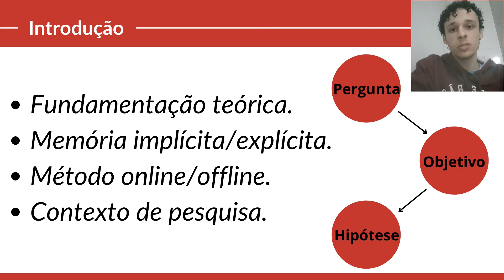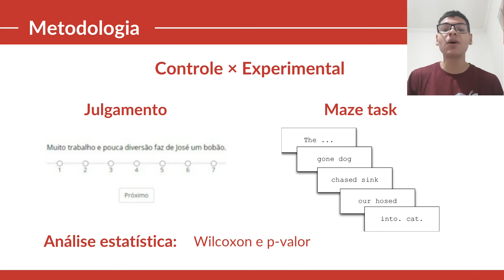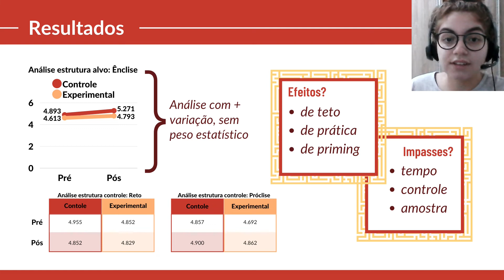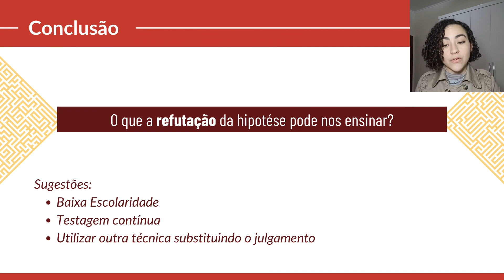Minha mãe me ajudou-me a mim. Clíticos na posição de ênclise com Maze Task [Rolezinho 2022]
Você já ouviu falar em Maze Task ou Tarefa Labirinto? É uma ferramenta usada para a aprendizagem de estruturas linguísticas que consiste na formação de frases com base na escolha de um "caminho" coerente a partir de uma primeira palavra. O grupo Matāha (متاهة) investigou a influência desta ferramenta na aprendizagem de estruturas gramaticais na língua materna de um indivíduo --- mais especificamente dos pronomes clíticos do português.

O grupo Matāha foi composto por:
» Carolina Fernandes de Campos
» Laene Abreu Schreiber
» Leonardo Torres Silva
» Vinícius Marques Hora

E foi orientado por:
» Janaína Weissheimer (UFRN)
» Cândido Oliveira (CEFET/MG)

O grupo Matāha foi um dos grupos do Rolezinho Linguístico da ELO 2022.
O Rolezinho Linguístico, parte da Escola de Linguística de Outono, é uma atividade olímpica que simula, em duas semanas, os principais passos de uma pesquisa de iniciação científica em alguma área da Linguística, envolvendo desde a delimitação do tema, passando pela coleta e análise de dados, até à apresentação dos resultados para um grupo de jurados especialistas. Este vídeo é o pôster virtual do grupo Matāha (palavra árabe para "labirinto"), exibido na sessão de apresentações do Rolezinho, no dia 21 de maio de 2022.

⮮ Quer ver mais? O grupo Matāha também falou sobre sua pesquisa no nosso TikTok! ⮯